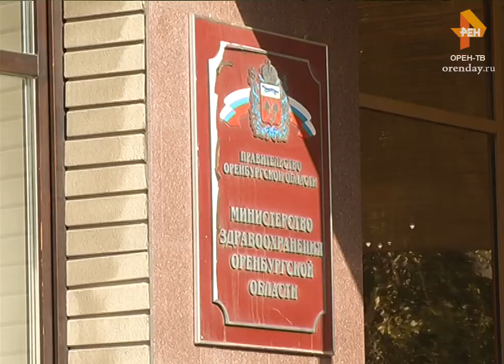Родители умерших детей дошли до министра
Свои претензии к персоналу одного из перинатальных центров оренбуржцы высказывали на встрече с представителями правительства области.   Но сдвинулось ли с того дня дело с «мёртвой точки» корреспонденту телеканала ОРЕН-ТВ Надежде Русяевой рассказали сами потерпевшие.